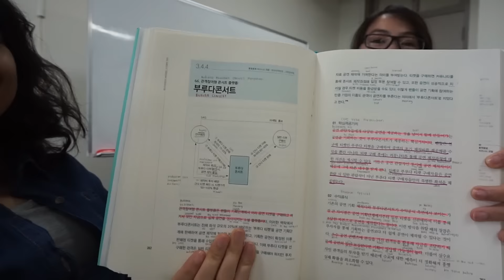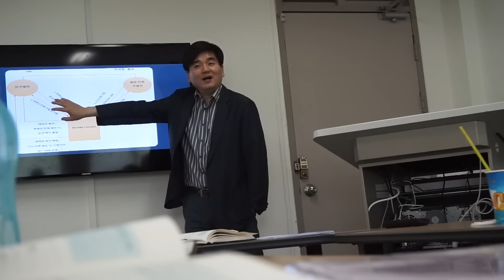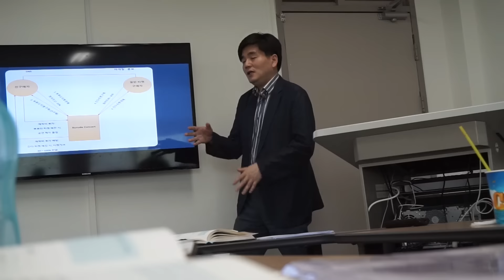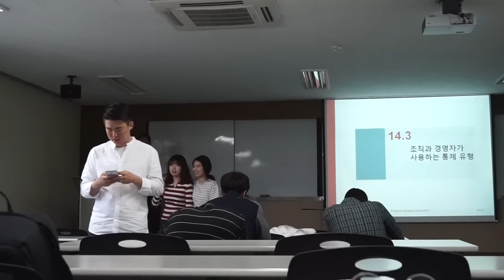VLOG ZARA #006 Suasana Kuliah di Korea (S1 dan S2) PLUS Gosip Geje di Kelas Gue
Hello.. Karena gue sakit kemaren alhamdulillah punya "me time" buat ngedit VLOG.. VLOG gue kali ini cuma mau nunjukin suasana kelas di kampus kita.. dari suasana kelas S2 (kelas gue sendiri) maupun kelas S1 (karena S1 gw teknik sipil so gw wajib ambil kelas bisnis dasar bareng sama cabe-cabean di S1).. No haters and please subscribe yah kalo emang suka.. And than mau ngasih tau aja kalo di Korea walaupun embel2 pake bahasa inggris, belom tentu semua kelas pake bahasa inggris ya.. disini emang rada PHP sih.. see you next VLOG^^